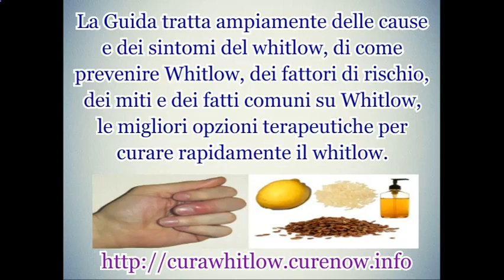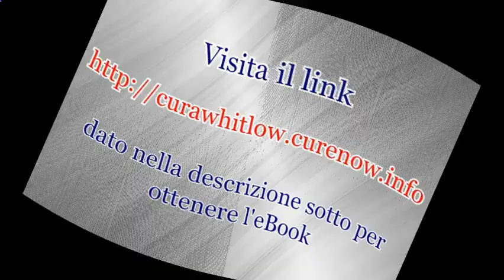Trattamento Whitlow a casa, rimedi naturali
Non c'è bisogno di andare per un intervento chirurgico complicato. Prova i potenti rimedi domestici per curare in modo naturale l'infezione da whitlow